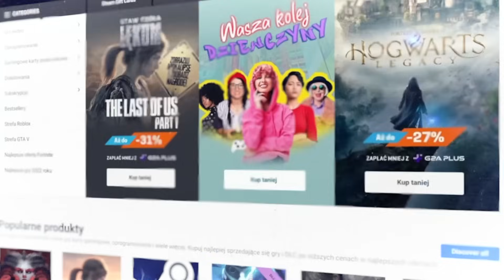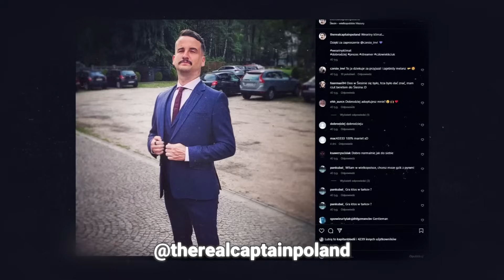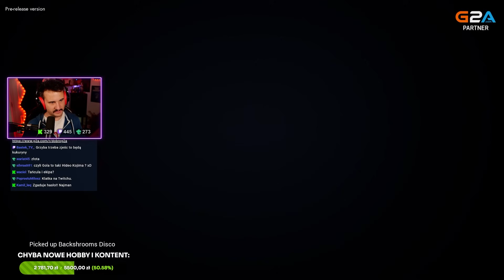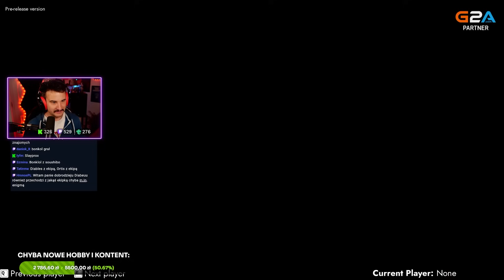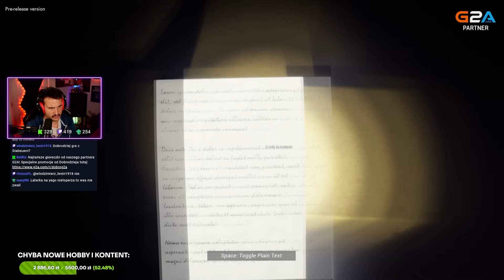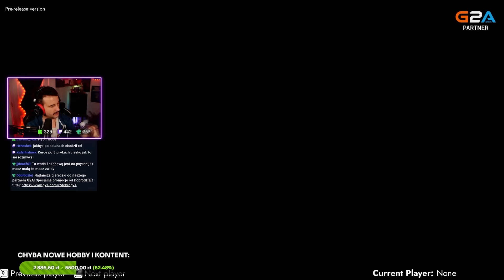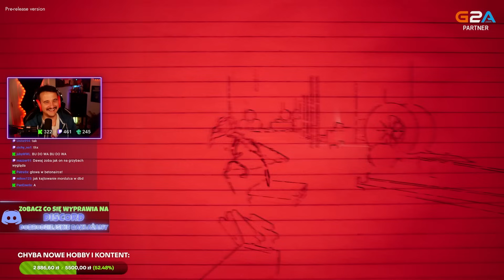JESTEŚMY W UMYŚLE WOJTKA GOLI!? || Level Unknown: Backrooms #2